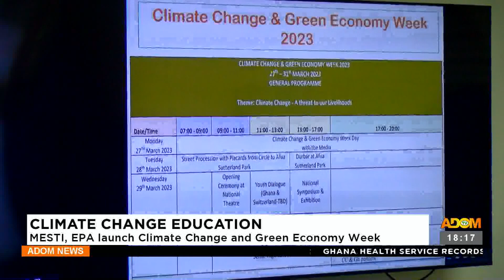Climate Change Education: MESTI, EPA launch Climate Change and Green Economy Week (28-2-23)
Climate Change Education: MESTI, EPA launch Climate Change and Green Economy Week - Adom TV News (28-2-23)